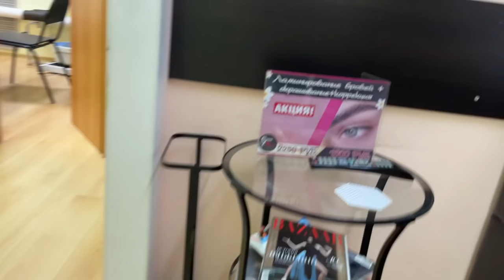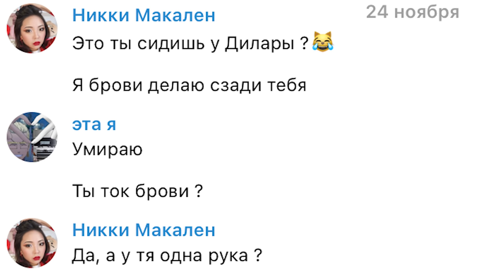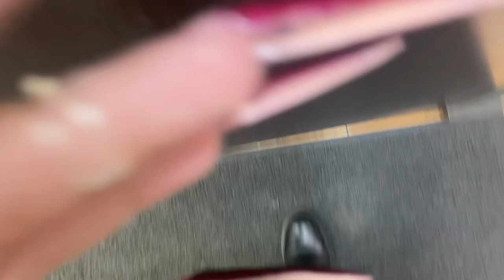ТРЕШ МАНИКЮР 🤢 СХОДИЛА В САЛОН МОРГЕНШТЕРНА